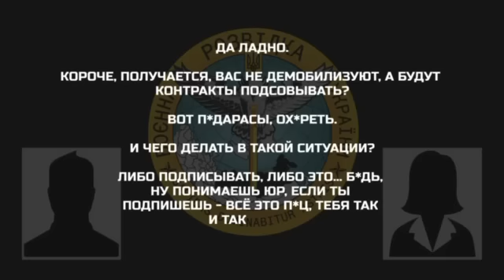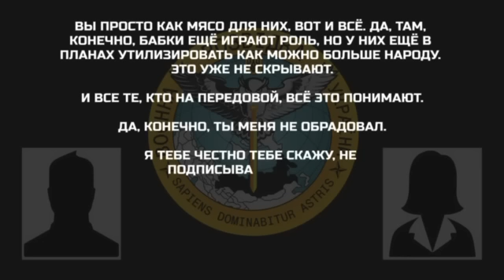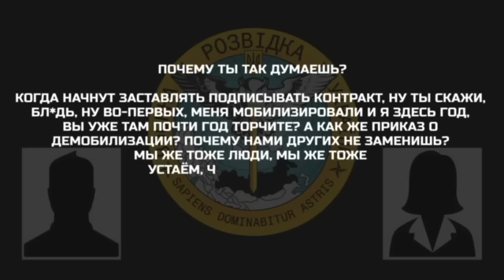«ВЫ ПРОСТО КАК МЯСО ДЛЯ НИХ, ВОТ И ВСЁ»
Говорить, що СВО - це “утилізація” їхнього населення, пропонує окупанту дати хабар керівництву, щоб демобілізуватися